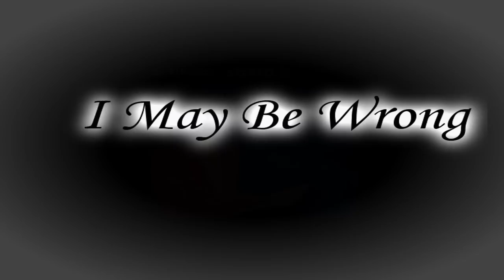Perry Como - I May Be Wrong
I May Be Wrong by Perry Como - from 1958